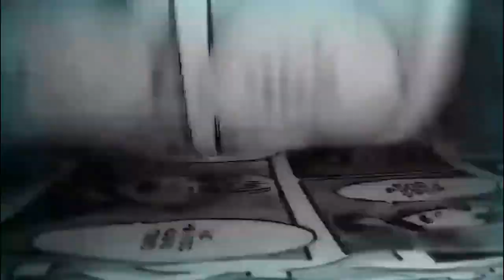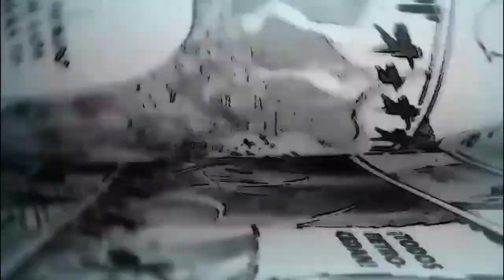El manga que Akira Toriyama (Dragon Ball) dibujó PARA SI MISMO acerca del hijo de DABURA: SANDLAND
SAND LAND : Es un ONE-SHOT de Akira Toriyama, el mangaka de Dragon Ball, una historia publicada para si mismo que esconde muchas referencias a su obra más conocida. En esta trama seguimos al hijo de Dabura en su travesía por encontrar más agua.